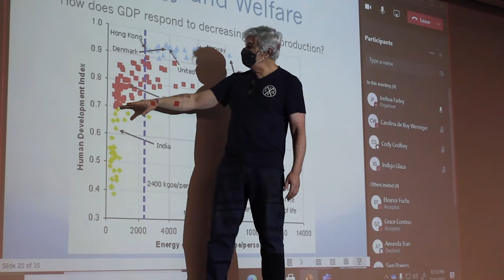The University of Vermont Class of 2021: Go Forward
A century ago, Vermont-born future U.S. President Calvin Coolidge spoke to the University of Vermont Class of 1920. The nation was rebuilding after World War I and the 1918 flu pandemic. His words still ring true for the Class of 2021.

Congratulations, Class of 2021. Go forward.